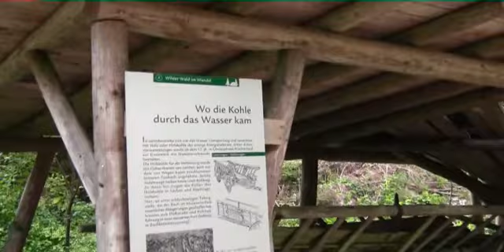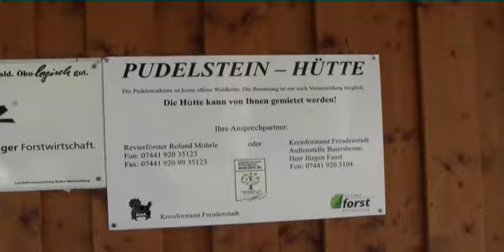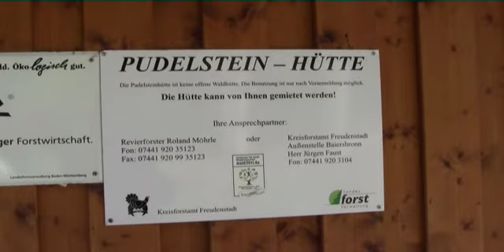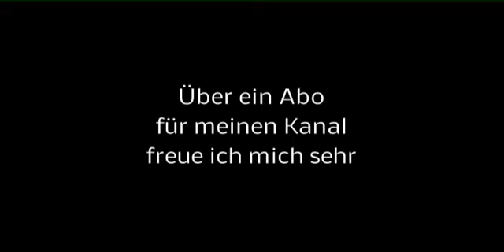Tonbachtal - Am Bach entlang, Schwarzwald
Ausflug im Tonbachtal (Baiersbronn), den Bach entlang,
schöne kleine Wasserfälle, wunderschöne
Natur und eine "Wildkatze" wollte sich uns
anschliessen : )